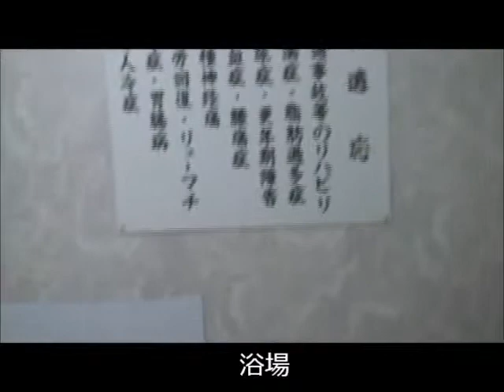[別府鉄輪温泉] かんなわ荘の和室. Kannawa.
大分県別府市鉄輪温泉街にある「かんなわ荘」の和室、浴場、朝食の動画です。